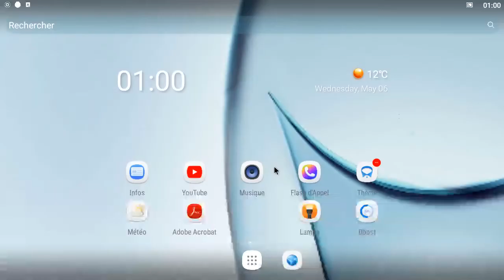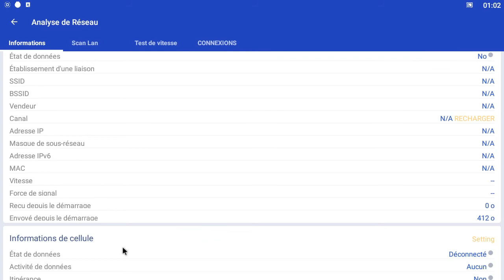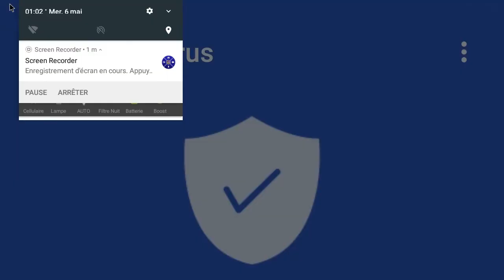📱REFROIDISSEUR🔛GRATUIT DU TÉLÉPHONE📱